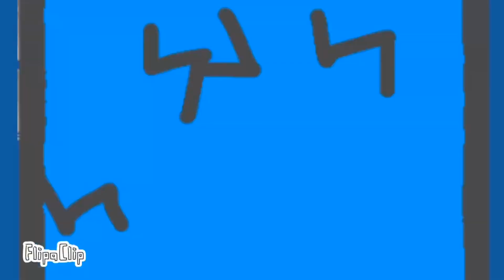BFGH 4: Spot the Fake!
Vote in the comments on who you want to be voted out